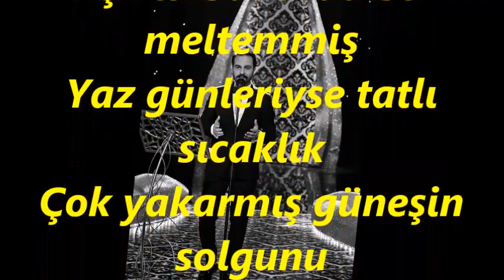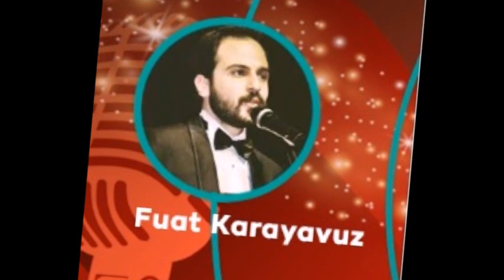Fuat KARAYAVUZ-Hiç Tatmadım Böyle Duyguyu (KÜRDİ)R.G.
SOLİST:
*FUAT KARAYAVUZ*
VİDEOYU YAPAN
*RECEP GAYRETLİ*
GÜFTE: CANSIN EROL
BESTE: SELAHATTİN İÇLİ
USUL: SOFYAN
MAKAM: KÜRDÎ
Hiç tatmadım böyle duyguyu
İçimdeki deryâ durgun
Kalbim yabancı hislerin yorgunu
Tanrım bu sonbahar vurgunu
Aşk ilkbaharda bir meltemmiş
Yaz günleriyse tatlı sıcaklık
Çok yakarmış güneşin solgunu
Sevgi denizinin sonu yokmuş
Ufuk yaklaştıkça kaybolurmuş
Gönül böyle bir sevdanın yorgunu